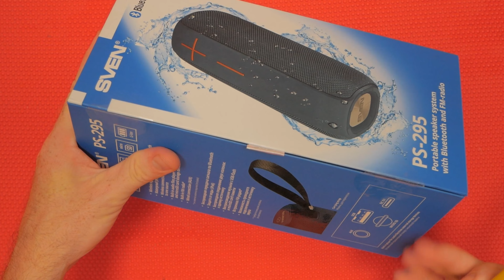SVEN PS 295 [OnlyFlex]